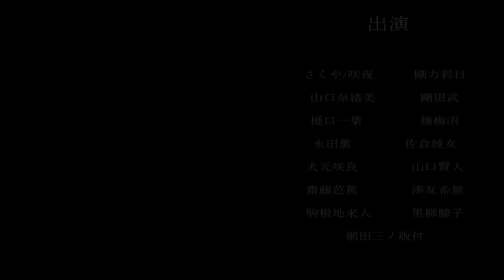奏とモス🍔空 【 ぷろせか 】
今回は、プロセカの動画〜🌟

※初見プレイになります

いい曲やん🥔

ｰｰｰｰｰｰｰｰｰｰｰｰｰｰｰｰｰｰｰｰｰｰｰｰｰｰｰｰｰｰｰｰｰｰｰｰｰｰｰ
ｰｰｰｰｰｰｰｰｰｰｰｰｰｰｰｰｰｰｰｰｰｰｰｰｰｰｰｰｰｰｰｰｰｰｰｰｰｰｰ

ｰｰｰｰｰｰｰｰｰｰｰｰｰｰｰｰｰｰｰｰｰｰｰｰｰｰｰｰｰｰｰｰｰｰｰｰｰｰｰ

◇アイコン絵◇
あみち

ｰｰｰｰｰｰｰｰｰｰｰｰｰｰｰｰｰｰｰｰｰｰｰｰｰｰｰｰｰｰｰｰｰｰｰｰｰｰｰｰｰｰ

ｰｰｰｰｰｰｰｰｰｰｰｰｰｰｰｰｰｰｰｰｰｰｰｰｰｰｰｰｰｰｰｰｰｰｰｰｰｰｰｰｰｰｰ

ｰｰｰｰｰｰｰｰｰｰｰｰｰｰｰｰｰｰｰｰｰｰｰｰｰｰｰｰｰｰｰｰｰｰｰｰｰｰｰｰｰｰｰ